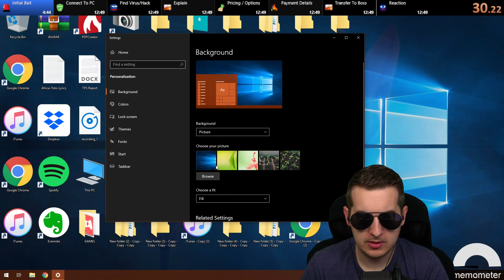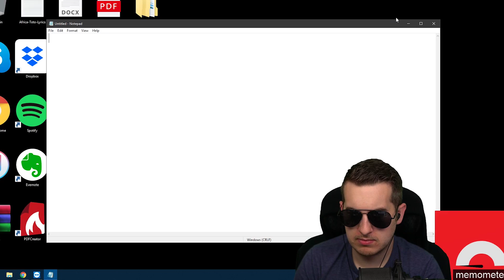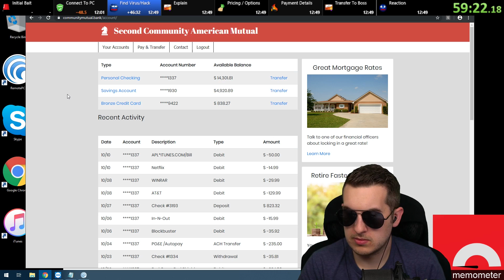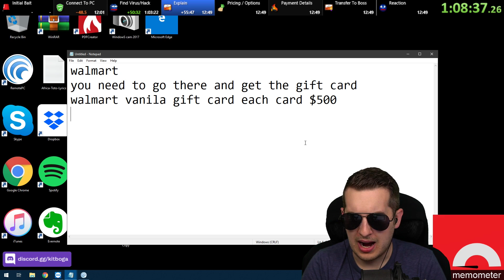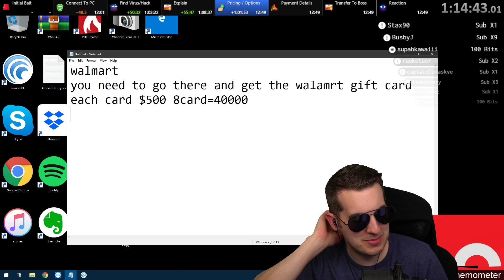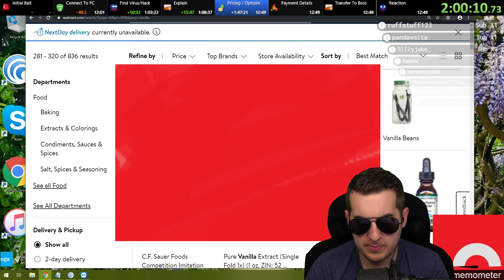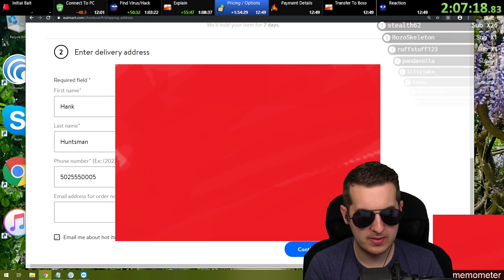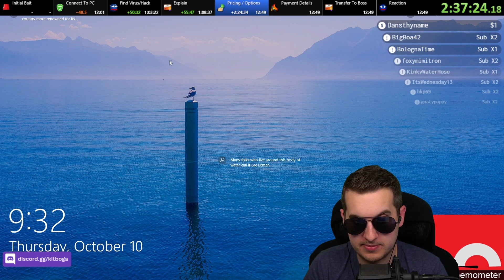Scammers Expected $2,000 -They Watch Me Spend It (Part 1)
In this 2 part story I bait a few "refund scammers" into going through their script and when they ask me to get gift cards for them my "husband" and I end up redeeming everything in front of them.